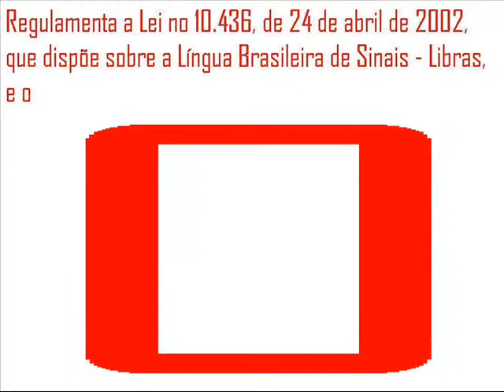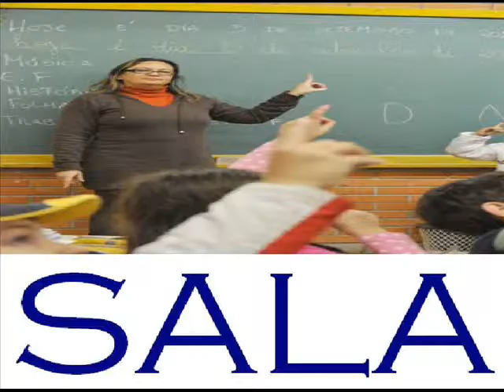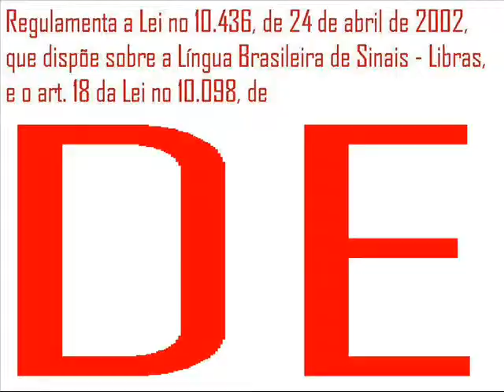LEITURA DO ARTIGO 23 DECRETO Nº 5.626, DE 22 DE DEZEMBRO DE 2005.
Presidência da República
Casa Civil

DECRETO Nº 5.626, DE 22 DE DEZEMBRO DE 2005.

Regulamenta a Lei no 10.436, de 24 de abril de 2002, que dispõe sobre a Língua Brasileira de Sinais - Libras, e o art. 18 da Lei no 10.098, de 19 de dezembro de 2000.

        O PRESIDENTE DA REPÚBLICA, no uso das atribuições que lhe confere o art. 84, inciso IV, da Constituição, e tendo em vista o disposto na Lei no 10.436, de 24 de abril de 2002, e no art. 18 da Lei no 10.098, de 19 de dezembro de 2000,

DECRETA:

CAPÍTULO VI

DA GARANTIA DO DIREITO À EDUCAÇÃO DAS PESSOAS SURDAS OU

COM DEFICIÊNCIA AUDITIVA

Art. 23.  As instituições federais de ensino, de educação básica e superior, devem proporcionar aos alunos surdos os serviços de tradutor e intérprete de Libras - Língua Portuguesa em sala de aula e em outros espaços educacionais, bem como equipamentos e tecnologias que viabilizem o acesso à comunicação, à informação e à educação.

        § 1o  Deve ser proporcionado aos professores acesso à literatura e informações sobre a especificidade lingüística do aluno surdo.

        § 2o  As instituições privadas e as públicas dos sistemas de ensino federal, estadual, municipal e do Distrito Federal buscarão implementar as medidas referidas neste artigo como meio de assegurar aos alunos surdos ou com deficiência auditiva o acesso à comunicação, à informação e à educação.

MUSICA  EDITADA : Hino Nacional Brasileiro   Instrumental .
LOCUÇÃO  :   VINÍCIUS   FRENEDA  MEDEIROS .
LOCUÇÃO   DE  APOIO  :  MARÍZA     FRENEDA MEDEIROS .